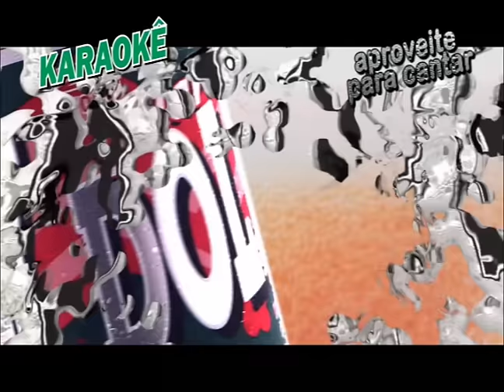Dolly Guaraná Karaokê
Comercial Dolly Guaraná Karaokê, curta e cante conosco!

Kwai: Dolly Refrigerantes

Threads: Dolly Refrigerantes